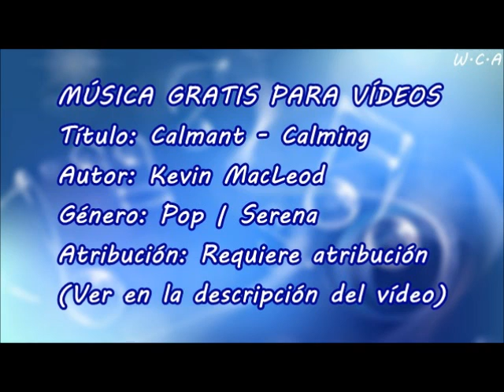Calmant / Calming - Kevin MacLeod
Título: Calmant - Calming
Autor: Kevin MacLeod
Género: Pop | Serena
Atribución: Requiere atribución

Calmant - Calming de Kevin MacLeod está sujeta a una licencia de Creative Commons Attribution